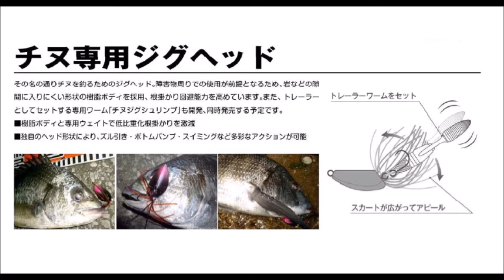ナダジャパン 「チヌジグ 6ｇ/8ｇ/11ｇ」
nada japan「CHINU-JIG 6g/8g/11g」
メガバスより派生した新ブランド「ナダジャパン」
チヌ専用ジグヘッドが登場
2016年3月発売予定